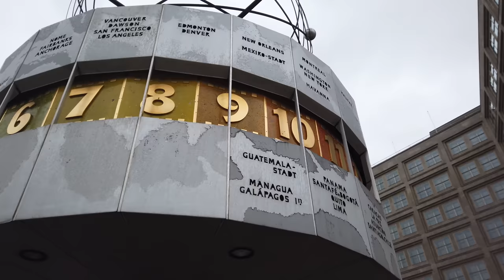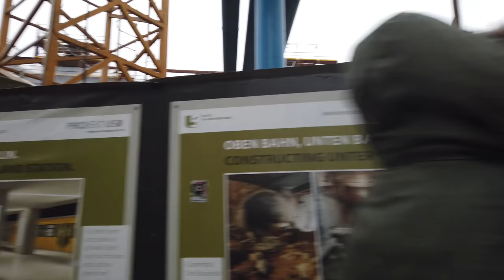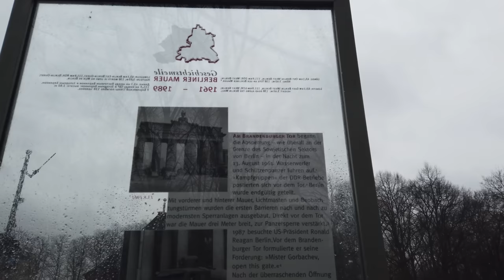Walking in BERLIN / Germany - Long Tour in the Rain - 4K 60fps (UHD)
We picked rainy day in Berlin yet we manage to see several sights on this afternoon. Starting at the Museum Island there is first a little detour to the Gorki Theatre. Then main sights come into view towards Alexanderplatz with the iconic East Berlin TV tower.

We head back in more rain on the wide street "Unter den Linden" towards the most famous sight of Berlin: the Brandenburg Gate. Checking the nearby Reichstag we go towards Jewish Memorial followed by the Potsdamer Platz. We check the "Topography of Terror" exhibition along the old wall and end this walk at the famous "Checkpoint Charlie" which was the old border crossing between East and West Berlin.

Even with the rain there are tourists are on the street. Enjoy!